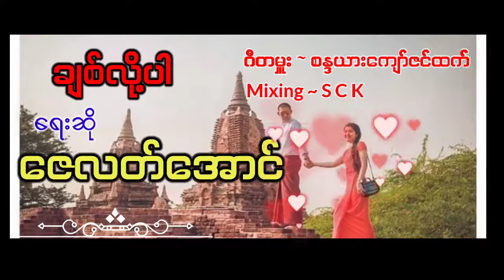ဇေလတ်အောင် ချစ်လို့ပါ Music ~ စန္ဒယားကျော်ဇင်ထက်